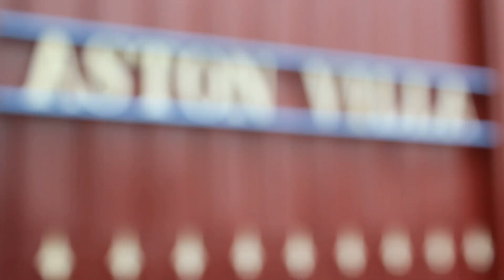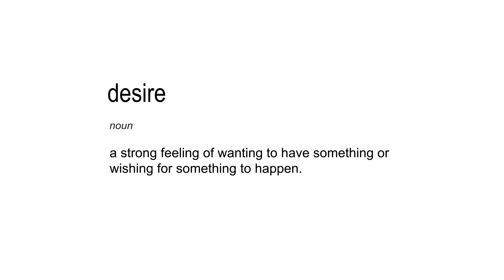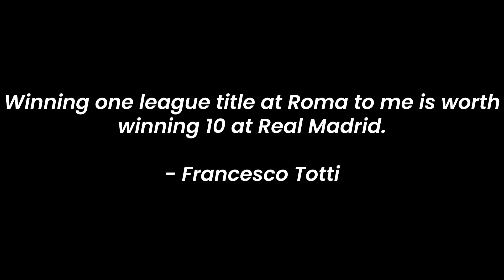Loyalty, Desire and Jack Grealish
Join the lads as they navigate their thoughts through the Jack Grealish transfer saga.